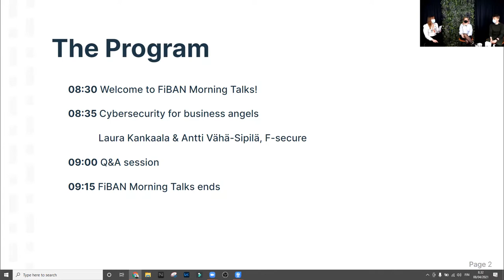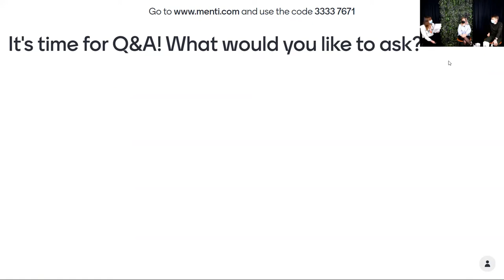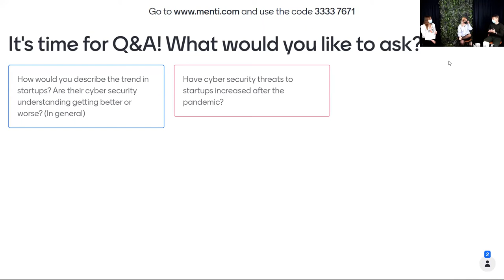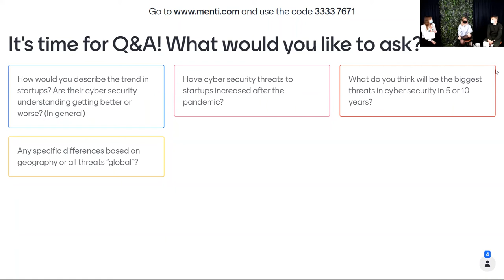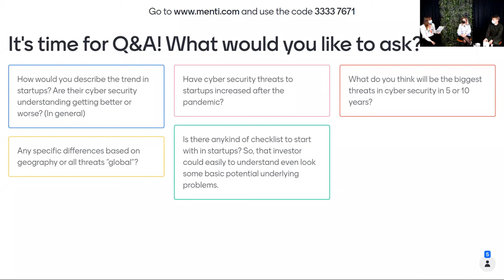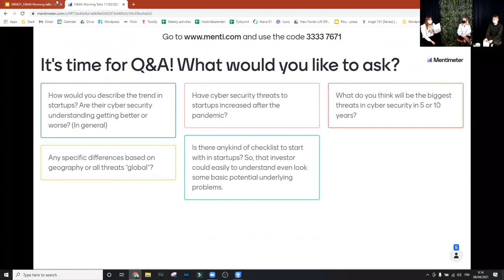Ep.7: Cybersecurity for business angels​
Episode 7 of FiBAN Morning Talks:
Kankaala & Antti Vähä-Sipilä from F-Secure, and Johanna Ahtiainen, FiBAN's Training & Development Manager

8.4.2021